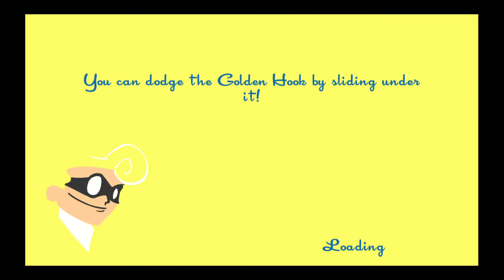SpeedRunners the ballad of Defeat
Unlimited Ammo is smug and has the tools to back it up-or does he?